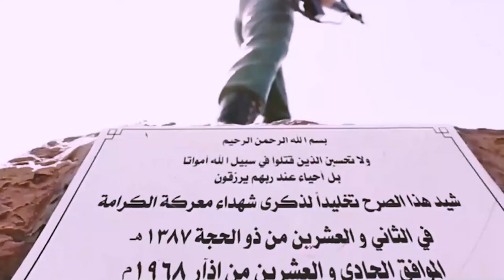صباحكم نور الحلقة 93